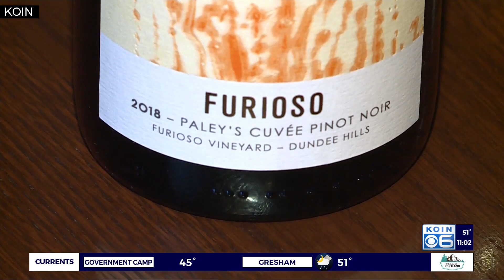Paley's Place hosts last Thanksgiving, closing after 26 years